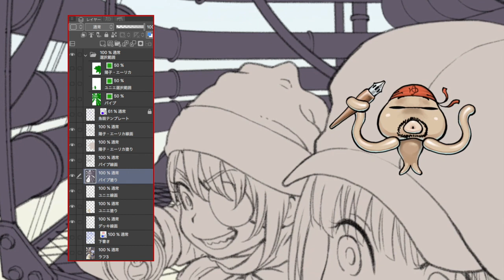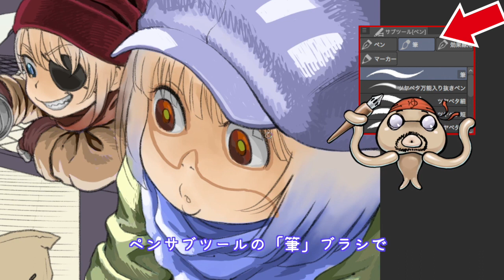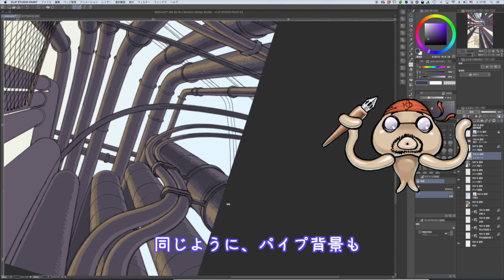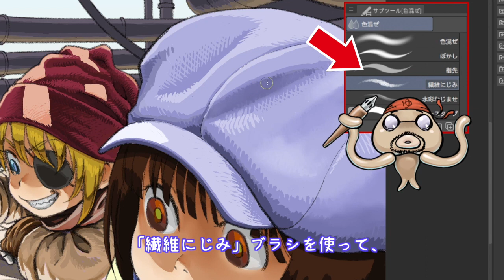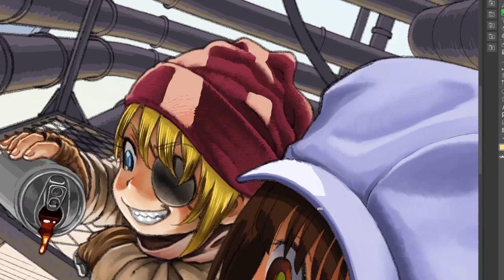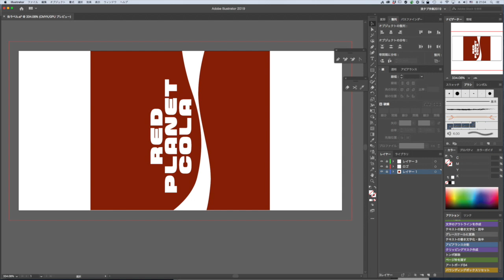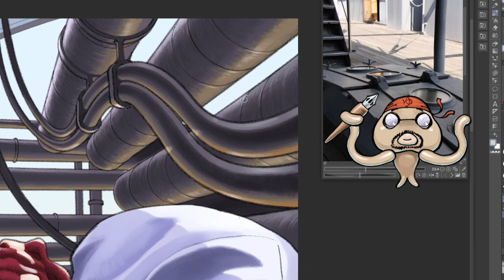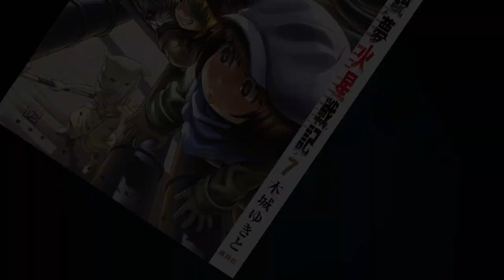Drawing Manga: Yukito Kishiro on Battle Angel Alita: Mars Chronicle - Color Illustration Part 2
Take a look behind the scenes of the making of your favorite manga from Kodansha!

In this video, Yukito Kishiro, the creator of the Battle Angel Alita series will show you his process of drawing color illustration for a cover.

Available now! Battle Angel Alita: Mars Chronicle latest volume 7